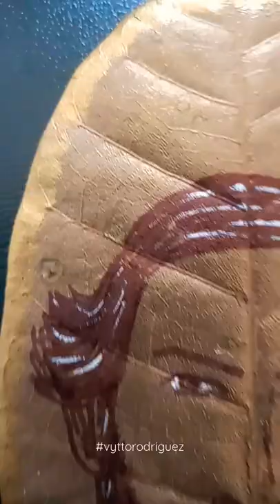shorts Gonçalvesdias saoluisdomaranhao